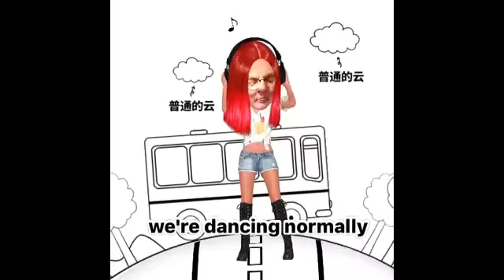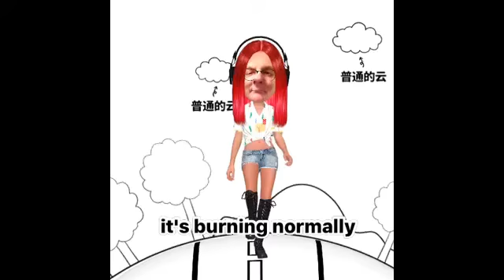LMFAO to funny